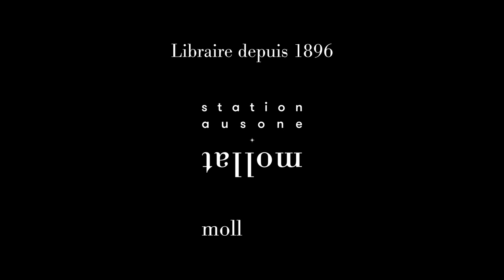Anne Sinclair - Passé composé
Anne Sinclair vous présente son ouvrage "Passé composé" aux éditions Grasset.
Entretien avec Jean Petaux.